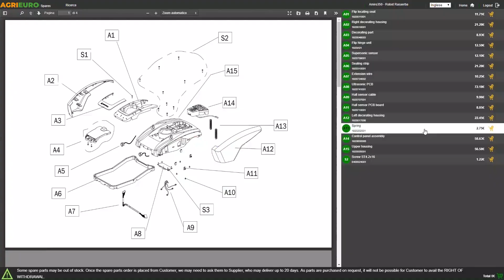Motocompressore semovente a cingoli Campagnola MC 658 Track: montaggio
Come montare Motocompressore semovente a cingoli Campagnola MC 658 Track ? Ecco un Video di Montaggio e Funzionamento realizzato direttamente da noi!

Il motocompressore Campagnola semovente a cingoli MC 658 Track possiede un potente motore Subaru EX21 da 211cc di cilindrata in grado di emettere una potenza di 7 HP.

In dotazione è presente anche un pianale in acciaio da 88x60x24 cm in grado di trasformare il motocompressore in una motocarriola con una portata massima di 300Kg. Sarà necessario rimuovere la parte superiore della macchina (compressore) e applicare il cassone alla base cingolata, e viceversa, per passare da una macchina all'altra. Nella confezione saranno presenti anche due pratici ganci di supporto per aste, applicabili al motocompressore, per rendere ancora più semplice il trasporto di qualsiasi prodotto su asta, che sia un abbacchiatore o un potatore.

Questo motocompressore ti permette di utilizzare i tuoi utensili pneumatici lontani da qualunque fonte di alimentazione ad esempio nei campi e di spostarlo con facilità grazie alla sua trazione semovente.